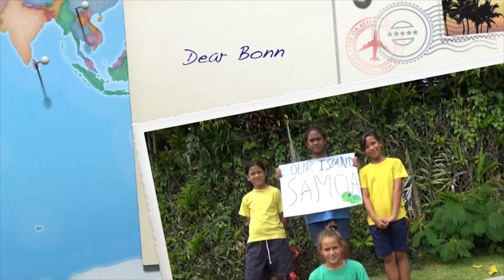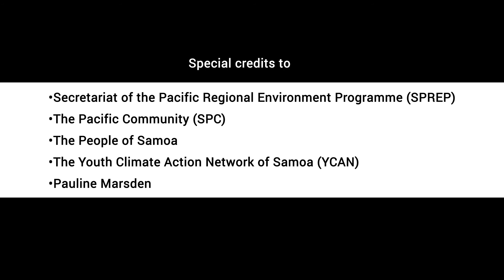Pacific Voices in Unison : Stories from Samoa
Young people from Samoa share their stories of how the negative impacts of climate change affect their Pacific island homes, cultures and day-to-day lives.

This video was produced as part of the ‘Pacific Voices in Unison’ campaign which was launched by Deutsche Gesellschaft fuer Internationale Zusammenarbeit (GIZ) together with the Fijian COP Presidency at the UNFCCC COP23 in Bonn, Germany.